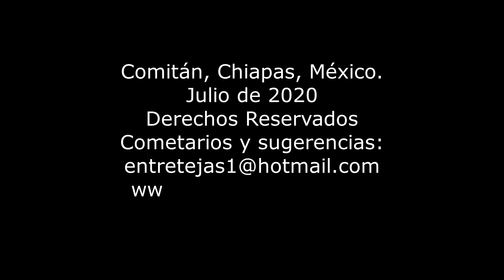Bioarqueología. Dra. Vera Tiesler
Qué es y cóo incide la Bioarqueología en la comprensión y hallazgos de la Arqueología. Especialista en ello, la Dra. Vera Tiesler nos aproxima al terreno de su especialidad.